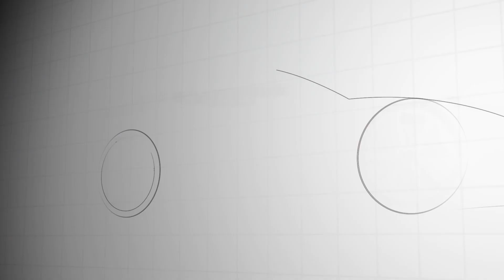DRAG RACE: Ferrari 296 GTB vs Yamaha R1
With the Yamaha R1 emerging victorious in the previous drag race with a Porsche 991.2 generation 911 GT2 RS, it is now time to prove its mettle against Ferrari's latest hybrid creation; the 296 GTB. Watch to find out which of the high-performance machines can cross the finish line at Killarney Raceway first!